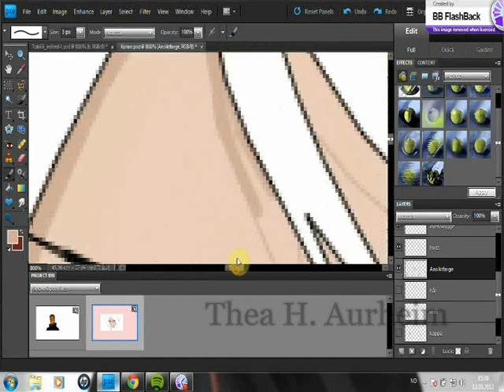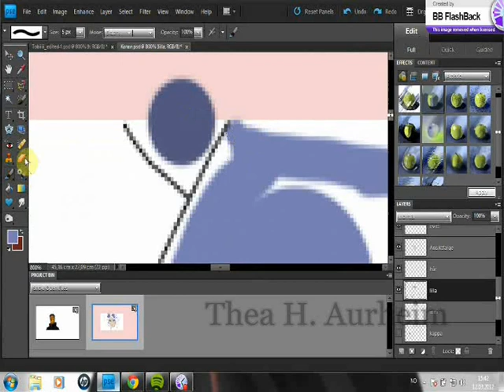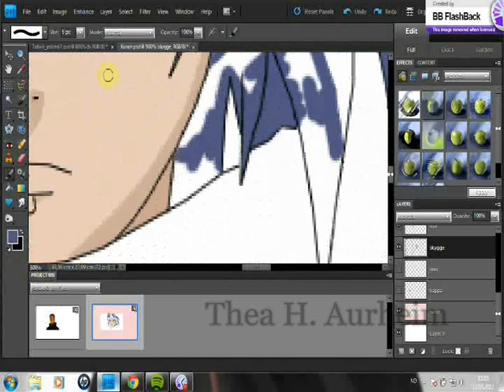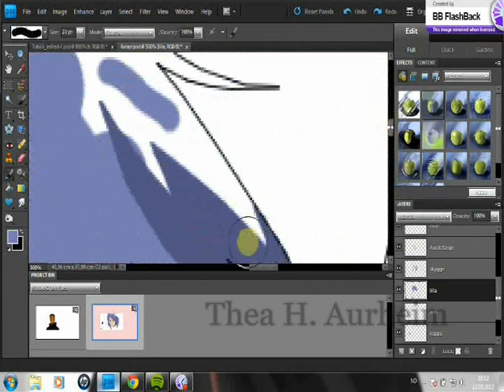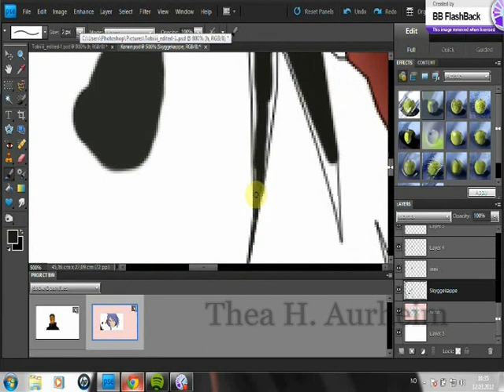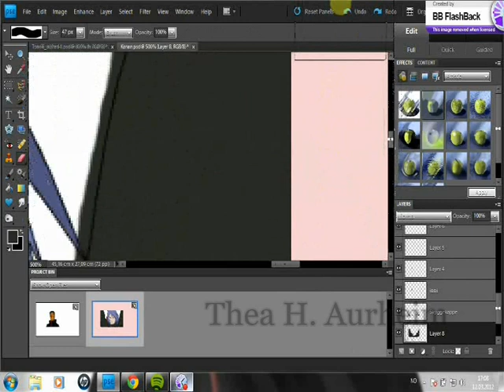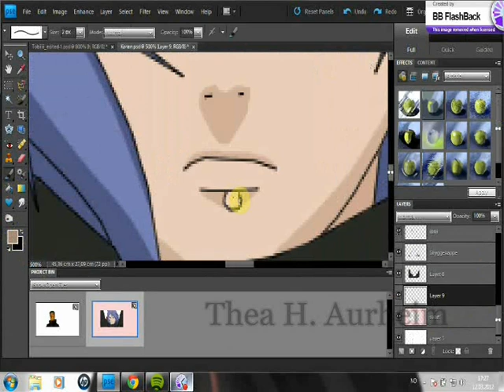Speed painting Konan from Naruto Shippuden